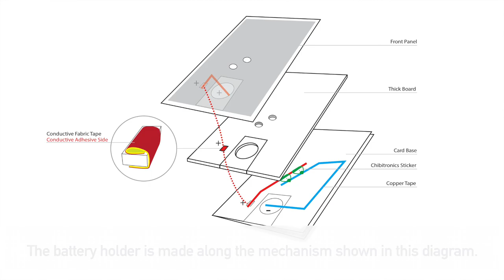Christmas Tags with Chbitronics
This video is about how to make Light-up Shaker Tags for Christmas.

SUPPLIES
Red, Yellow, Blue MegaPack LED's Sticker from Chibitronics

3V Coin Battery (1216)

Lawn Fawn READY SET SNOW SHAKER ADD ON Lawn Cuts Dies

Lawn Fawn SNOW GLOBE SCENES SHAKER ADD-ON Die Cuts

Lawn Fawn SHADOW BOX CARD FIREPLACE ADD-ON Die Cuts

Bira 3 Tips 2mm, 3mm, 4mm Screw Punch

Eva Foam Tape 3T(3mm)
Eva Foam Tape 2T(2mm)